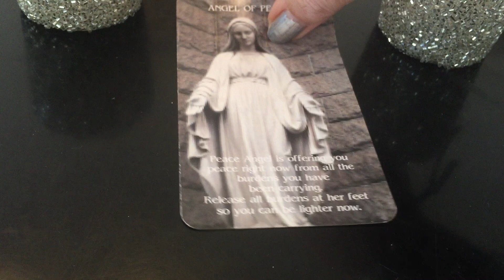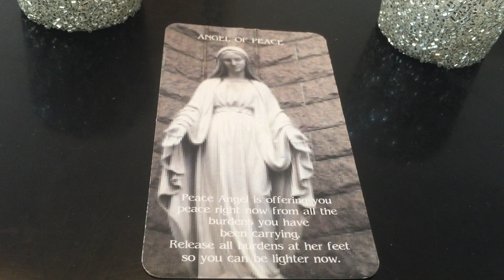PEACE OUT!-Practicing “Radical Peace” -every day-no matter the situations!-Spirit Message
This message was so beautiful and all at once that I will try to convey here and share!
It was all about remember the good ole days where we would be so frustrated and easily swayed moved and annoyed by the annoyance of old life ..back in “normal” times our annoyances looked at from where we are now we would be blessed to be annoyed by!
They are saying how we are practicing radical peace now..putting into practice every day how to let go of those things obviously not in our control..focusing on all we are in control of, letting go of petty annoyances and seeing bigger picture of things. How we are increasing our capacities to love and show compassion and not being moved or shaken by what may disturb our peace. That we are digging deep to maintain that peace for ourselves with all we are and with that we are able to outpour more of the divine parts of ourselves. Which will be creating the new creations of more love and peace for us all..until then we are to be practicing “radical peace” every day -no matter the situations! Only building up our strength and endurance with each passing day! We can stay positive, we can stay peaceful, we can get through this day and every day practicing “radical peace” which only naturally cultivates more!
Remember to practice “radical peace” every day-no matter the situations-
For yourself & others! :)
Peace out! In every way and in all ways! :)

Cards Used; “Peace Angel”-  Free Spirit Cards
Natural Oracle For Life -Natural Hybrid Tarot/ Oracle Cards